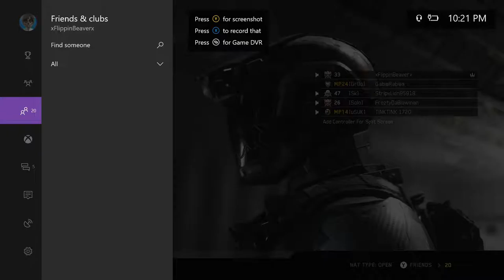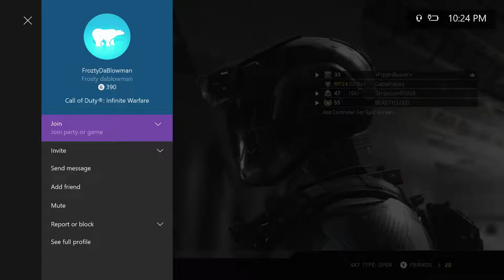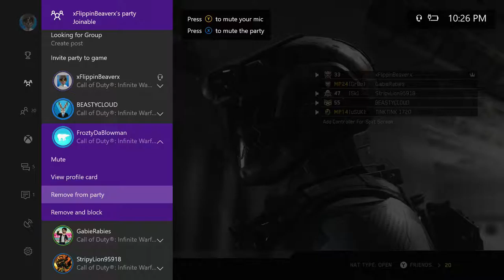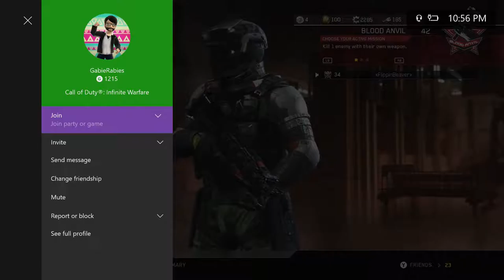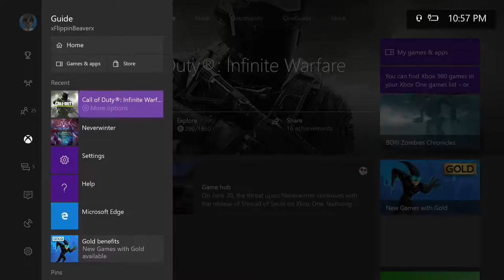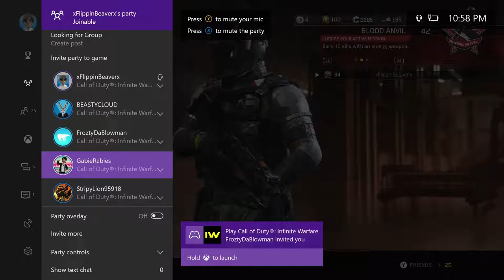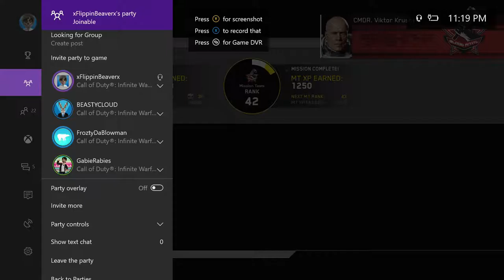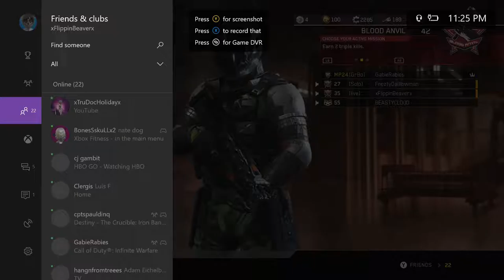just the average beaver